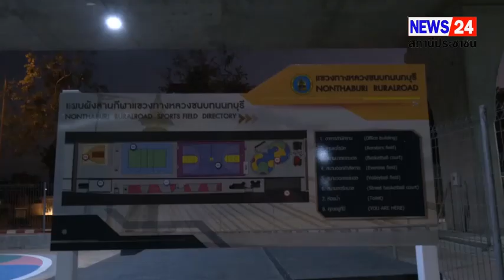สะพานมหาเจษฎาบดินทรานุสรณ์ ดำเนินการก่อสร้างโดยกรมทางหลวงชนบทแล้วเสร็จและเปิดให้ประชาชน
สะพานมหาเจษฎาบดินทรานุสรณ์  ดำเนินการก่อสร้างโดยกรมทางหลวงชนบทแล้วเสร็จและเปิดให้ประชาชนทดลองใช้ช่วงปลายปี พ.ศ 2557 เพื่อแบ่งเบาปริมาณจราจรถนนโดยรอบและเป็นการเพิ่มประสิทธิภาพโครงข่ายทางหลวงชนบทในพื้นที่จังหวัดนนทบุรีให้สมบูรณ์อย่างยั่งยืน  โดยพื้นที่ใต้สะพานฝั่งตะวันตกของแม่น้ำเจ้าพระยาได้จัดทำเป็นลานอเนกประสงค์และ street art เพื่อให้ประชาชนได้ใช้เป็นสถานที่พักผ่อนหย่อนใจและจัดกิจกรรมในช่วงเทศกาลเช่นวันลอยกระทง และพื้นที่ฝั่งตะวันออกของแม่น้ำเจ้าพระยา  แขวงทางหลวงชนบทนนทบุรีได้ปรับปรุงพื้นที่ว่างเปล่าที่ไม่ได้ใช้ประโยชน์ โดยเพิ่มพื้นที่นันทนาการเป็นลานกีฬา ซึ่งสอดรับกับนโยบายของท่านผู้ว่าราชการจังหวัดนนทบุรีนนทบุรี 6ดี สู่เมืองน่าอยู่ด้านคุณภาพชีวิตดี ซึ่งเฟสแรกได้เปิดให้ประชาชนได้ใช้ในปี พ.ศ. 2565 ประกอบด้วย
สนามฟุตซอล จำนวน 2 สนามสนามตะกร้อลอดห่วง 1 สนาม
ลู่ขี่จักรยานระยะสั้นสำหรับเด็ก
พร้อมสิ่งอำนวยความสะดวก
ที่จอดรถยนต์
ที่จอดรถจักรยานยนต์
รวมทั้งห้องน้ำแยกชาย หญิงและคนพิการ
โดยในช่วงที่ผ่านมามีประชาชนได้มาใช้พื้นที่สำหรับออกกำลังกายเป็นจำนวนมาก แขวงทางหลวงชนบทนนทบุรี จึงได้ดำเนินการก่อสร้างลานกีฬาเพิ่มเติมในเฟสที่ 2 โดยได้รับเกียรติเปิดใช้สนามกีฬาเป็นปฐมฤกษ์จากท่านผู้ว่าราชการจังหวัดนนทบุรี (นายสุธี ทองแย้ม) ผู้บังคับการตำรวจภูธรจังหวัดนนทบุรีพลตำรวจตรีปรารถนา  แผ่นผา  พร้อมด้วยหัวหน้าส่วนราชการ ในเดือนพฤศจิกายนที่ผ่านมาโดยในเฟสที่ 2 นี้ได้มีสนามกีฬาประกอบด้วย สนามบาสเกตบอล
สนามวอลเลย์บอล
และสนามสตรีทบาส  รวมทั้งมีอุปกรณ์ออกกำลังกาย เช่น บาร์เดี่ยว บาร์คู่ กระสอบทราย ทำให้ประชาชนที่มาออกกำลังกาย มีสุขภาพกาย สุขภาพใจที่ดี เยาวชนห่างไกลยาเสพติด ลดปัญหาอาชญากรรม